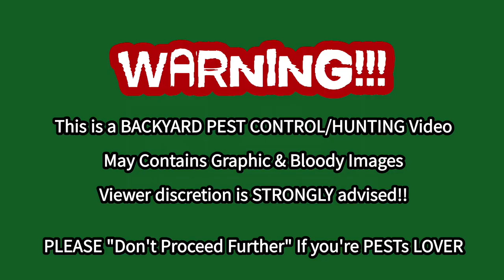Garden Snake Heads Off Down the Rabbit Hole | .22 Hatsan/Gamo by Repsol13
DonnyFL 2 x 10.5 inches EMPEROR v3
2020 Gamo Swarm Fusion 10x Gen2

Hatsan Blitz Features:

    Pre-charged pneumatic
    Full/semi-automatic selector switch
    580cc carbon fiber bottle on forearm
    1,000 rounds per minute cyclic rate
    Max Velocity w/ Lead Pellets: 1050 FPS (.22), 970 FPS (.25), 730 FPS (.30)
    Max Energy: 36 FPE (.22), 41 FPE (.25), 53 FPE (.30)
    Shots at optimal velocity*: 130 (.22), 110 (.25), 100 (.30)
    Magazine Capacity: 21 rds. (.22), 19 rds. (.25), 16 rds. (.30)
    Quiet: Energy fully-shrouded barrel
    3 Picatinny forearm accessory rails
    250 BAR / 3,625 PSI fill pressure
    Integral manometer

Specs

    Manufacturer: Hatsan
    Caliber: .22
    Velocity: 1050 fps
    Condition: New
    Ammo Type:  Pellets
    Action:  Semiautomatic/Full-auto
    Barrel Style: Rifled
    Fire Mode: Repeater
    Gun Weight: 8.80lb
    Overall Length: 45.20"
    Barrel Length: 23.00"
    Loudness: 3-Medium
    Magazine Capacity: 21 rounds
    Mechanism: Pre-charged pneumatic
    Rail: Weaver & 11mm dovetails
    Safety: Manual
    Front Sights: Adjustable for elevation
    Rear Sights: Adjustable for windage & elevation
    Shots per Fill: 130
    Trigger Adjustability: 0
    Trigger Action: 0
    Use: Small game hunting/target practice
    Warranty: 1-year limited warranty